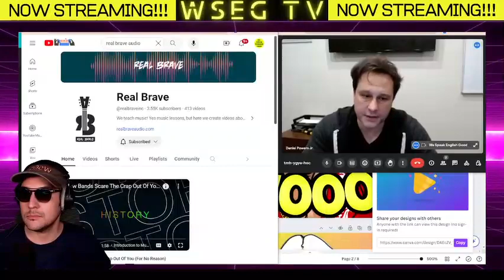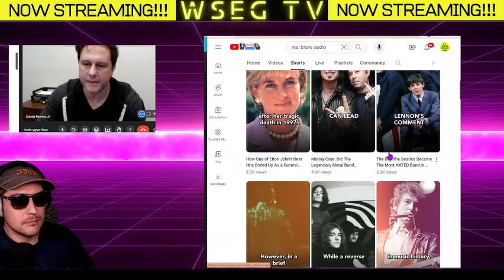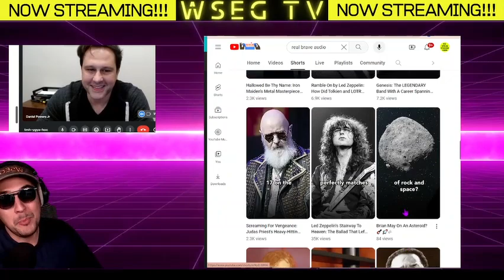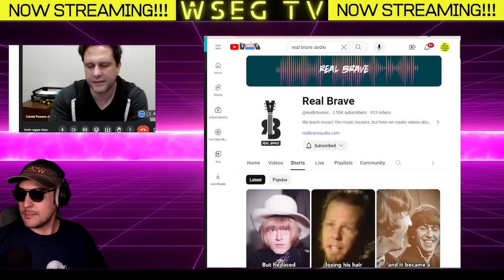WSEG TV - Daniel Powers Jr. (Music Business Founder)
On this episode of WSEG, we talk with musician and entrepreneur, Daniel Powers Jr. Daniel created an in person and online music school for folks that want to learn music from anywhere in the USA called Real Brave Audio.